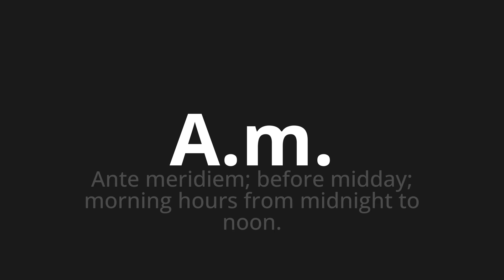How to pronounce A.m.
Master the Pronunciation of 'A.m. Which Means A.M.' - which means : Before meridiem;Midday before;Morning Hours from Midnight to Noon. 📝 with @PortuguesePronunciation 🎓🗣️ - [Your Guide to Portuguese]

Learn to pronounce 'A.m.' perfectly in Portuguese with our easy and engaging tutorial by @PortuguesePronunciation! 📖📽️ In this comprehensive video, we provide you with native speaker examples 🗣️👂 and phonetic breakdowns 🎵 to ensure you get the pronunciation just right.

How to say A.M. in Portuguese

LearnPortuguese PronounceA.m. PerfectPronunciation LanguageLearning 🌍🎙️